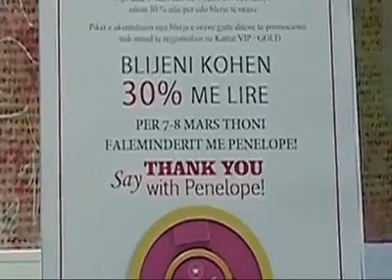Elhaida Dani për "Penelope"